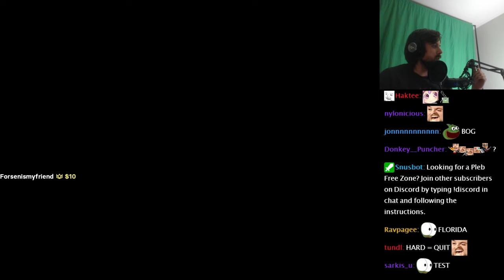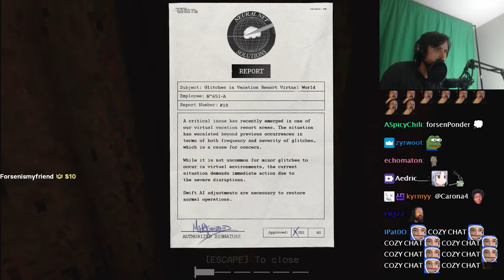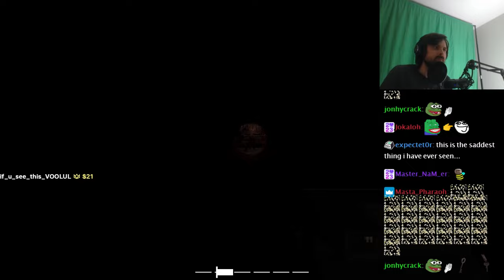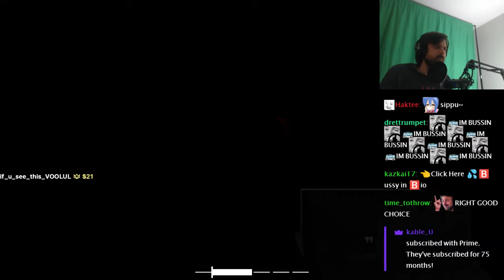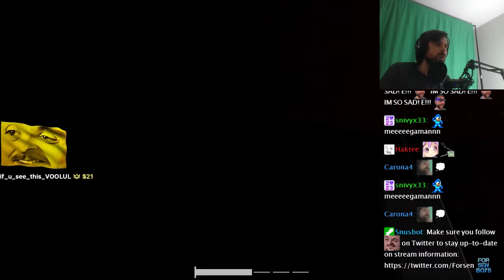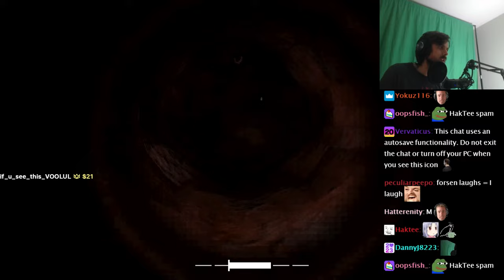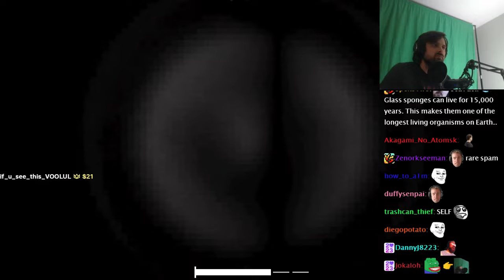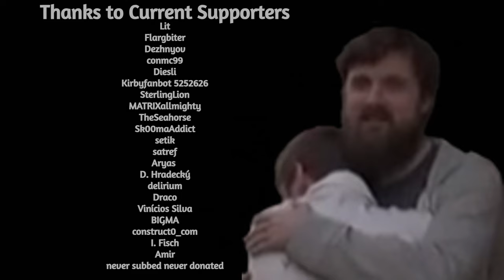Forsen Plays Loathful